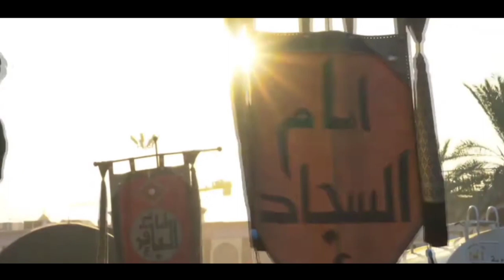Sajjad Muhari | 25 Muharram Noha Shahadat Imam Sajjad as | Hussnain Naqvi | Naqvi Bros Studio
Kalam Title: Sajjad as Muhari
Recited by: Hussnain Naqvi

Chorus:  Husnain Naqvi sahab, Ayan Mehdi, Meesam Bahlol
Vocal Recordist: Meesam Raza Bahlol
Audio, Mix And Master By: Naqvi Bros Studio RawalPindi ( Husnain Naqvi 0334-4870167)
Video and Graphics: Naqvi Bros Studio ( Syed Husnain Naqvi Sahab)
Special Thanks: Shadiwal Matmi Sangat

Topics:
shia labeouf
Mangda Sajjad Dua Ay
hassan sadiq
25 muharram
25 Muharram 1445
karbala
25 Muharram Noha Status
muharram 2023
nohay
Shahadat Imam Sajjad as Noha
imam sajjad noha
shahadat imam sajjad
Imam Zain ul Abideen Status
islamic status
Shia Whatsapp Status
25 muharram noha
shahadat imam sajjad noha 2021
new nohay
nohay 2023
Noha Shahadat Imam Sajjad as
muharram 1445
25 Muharram New Noha 2023
25 Muharram Whatsapp Status
25 muharram 1445
Naqvi bros studio
Sajjad Muhari Noha
Sajjad Muhari Pya Shimr
imam hussain
mir hasan mir 2023
muharram in karbala
title noha 2023
25 Muharram Noha Shahadat
25 Muharram Noha Shahadat Imam Sajjad
25 muharram noha 2023
25 muharram noha status
25 muharram noha 2021
noha shahadat imam sajjad
Zeeshan Haider
25 muharram shahadat imam zainul abideen
mola sajjad noha